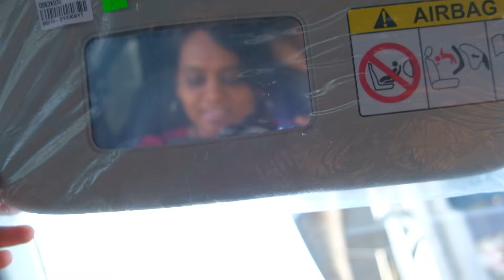Aare Falls Nagalapuram - Places to visit near Chennai - Road Trip - Falls near Chennai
90 km from Chennai. Intro I wrongly said 2km instead of 2 hrs 😅
The scenery spots while driving to this place was pure bliss. Aare Falls also known as Nagalapuram Falls is maintained by the Andra Forest department.
✅As on Apr 2024 no restroom facility available. only dress change rooms are there.
✅It is safe to go in groups.
✅Also please do not spoil the place with plastics or any waste.
✅They are not accepting gpay so carry cash in hand
✅ No food or water available inside so carry your refreshments
✅ Bike parking and car parking costs upto 100 to 300/-
✅ Entry ticket is 50/- per person
✅ Life jacket cost is 100/- per person

nagalapuramfalls falls near chennai chennai tourist places in tamil
places to explore in chennai tourist place in chennai car trip vlog
tada falls tamil chennai near waterfalls chennai spots to visit life jacket
falls in chennai